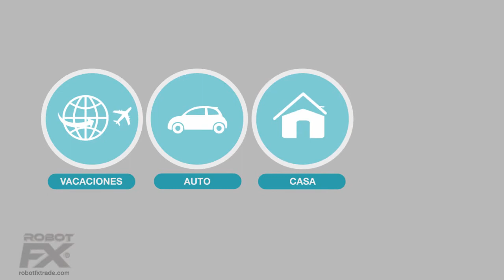Robot FX 720 para inversiones binarias - youtube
WEB de referencia:
!!!Genera Dinero en Piloto Automático!!!
este video fué generado y autorizado desde el
cionales: